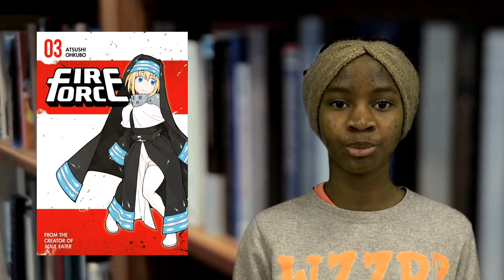ACTU CDI 16 - Nouveaux livres janvier 2023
Alyse, Moya et Louvana, toutes 3 en 5e, vous présentent les derniers livres arrivés au CDI.